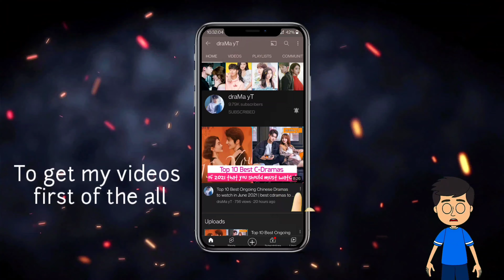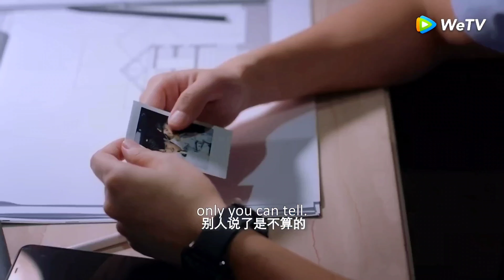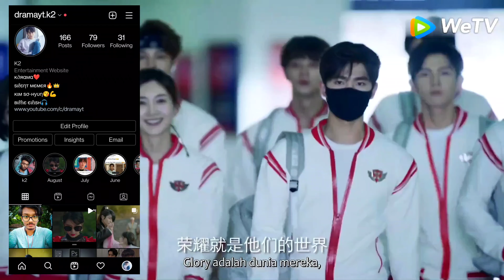Top 10 Domineering President in Chinese Dramas that aired in 2021 | best cdramas to watch! draMa yT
Myself k2,
I love to watch K-Dramas and C-Dramas. Here, in this video i have talked about My Top 10 Domineering President in Chinese Dramas which you should be watching right now. And i have also shared my thoughts on these draMas. I just hope you will like this video..

(0:00) Intro
(0:42) 10. Plot Love (2021)
(1:31) 9. Married First Then Fall in Love (2021)
(1:52) 8. The Trick of Life and Love (2021)
(2:23) 7. Tears in Heaven (2021)
(3:18) 6. Love Unexpected (2021)
(4:51) 5. Unforgettable Love (2021)
(5:12) 4. Hello Mr. Gu (2021)
(5:32) 3. Broker (2021)
(6:25) 2. Use for My Talent (2021)
(6:54) 1. Miss Crow with Mr. Lizard (2021)

And you can watch all of the cdramas mentioned above on YouTube or Iqiyi or Viki Tv/We Tv apps..